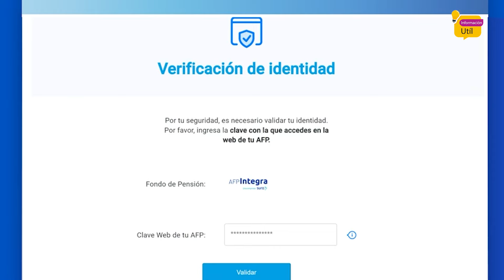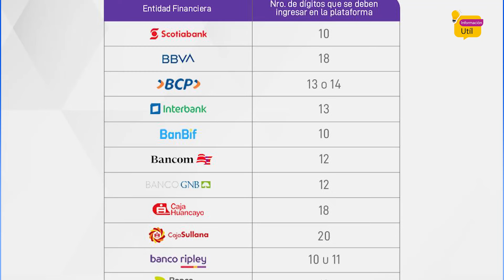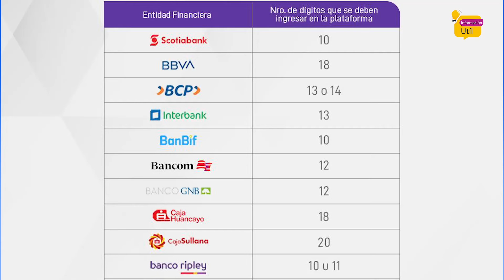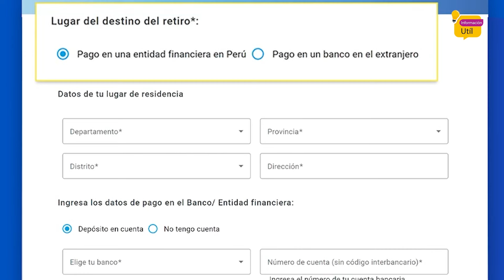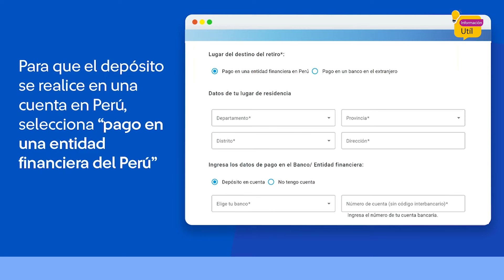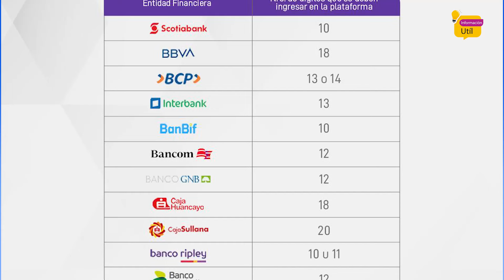Retiro de AFP 2024 - 4UIT | Así debes registrar tu cuenta bancaria para que NO RECHACEN tu solicitud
Asi debes llenar tu solicitud para retirar hasta S/20,600 de la AFP

20600 soles,
cronograma 2024
link de retiro

Lucas 2:14
Y en la tierra paz, buena voluntad para con los hombres!